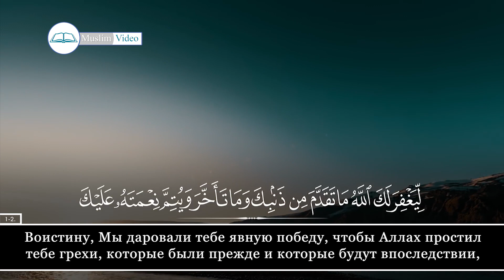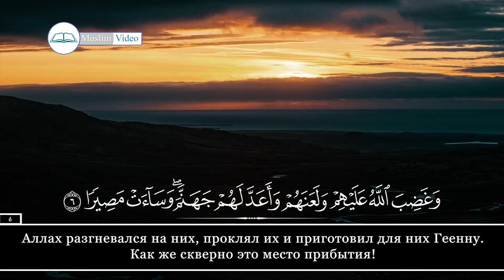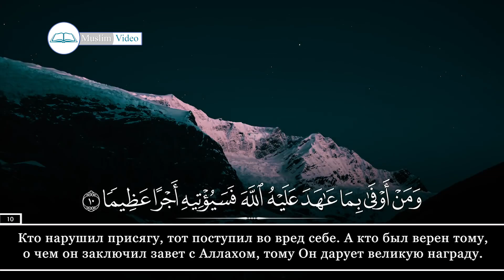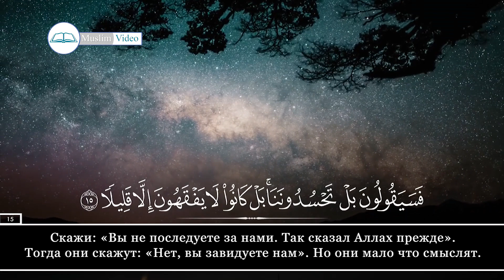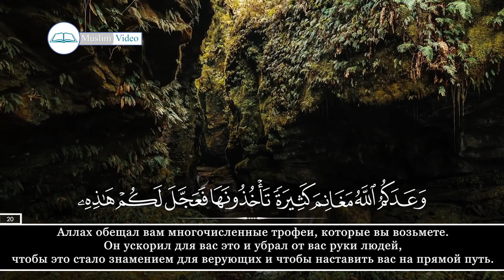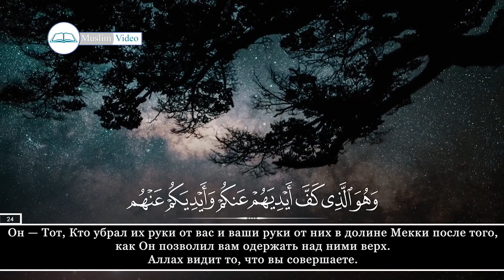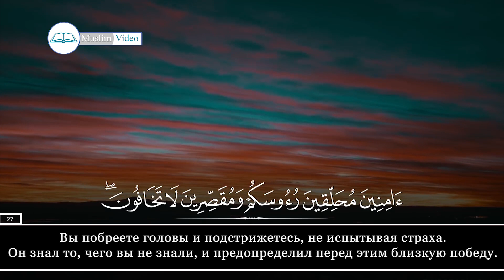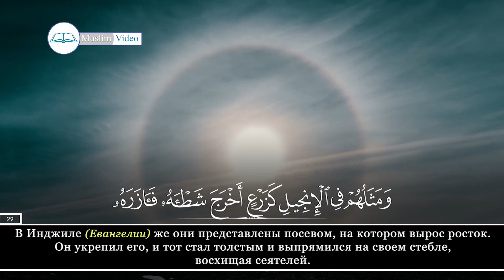Ismail Noori. 48 Аль-Фатх (Победа)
"Muslim Video".